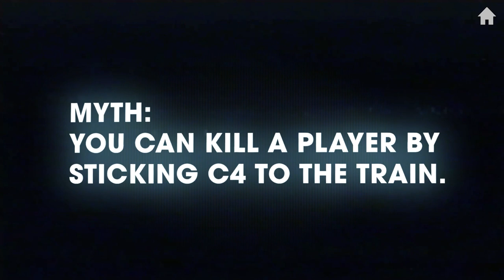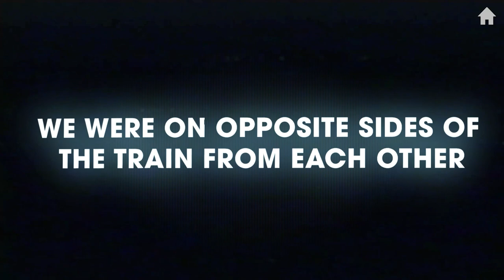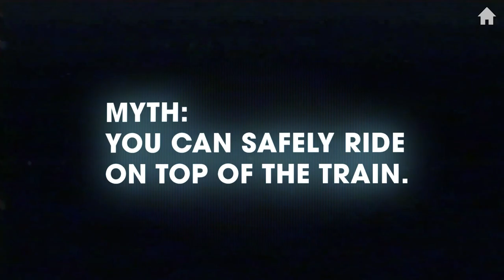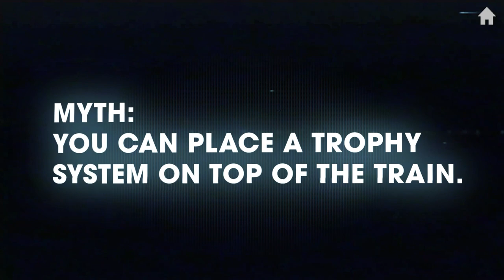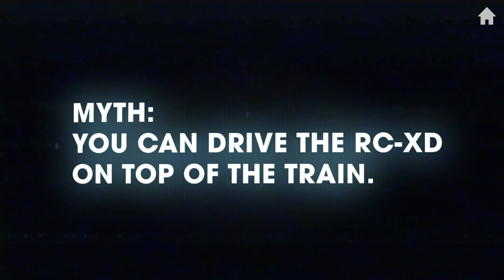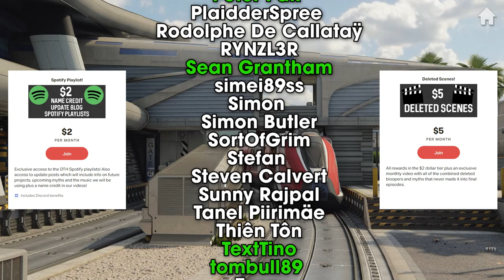Black Ops Cold War Mythbusters - The Train Special!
Black Ops Cold War Mythbusters - The Train Special! | DefendTheHouse

Welcome back to a Black Ops Cold War Mythbusters! Post myth suggestions in the comment and we'll put them to the test in the next Black Ops Cold War Mythbusters video.